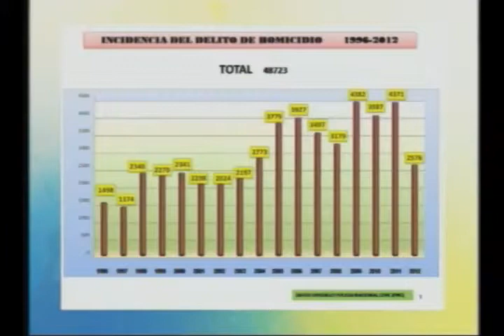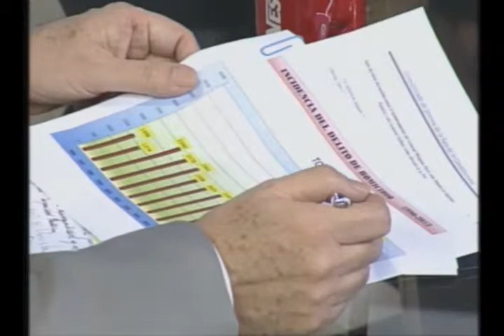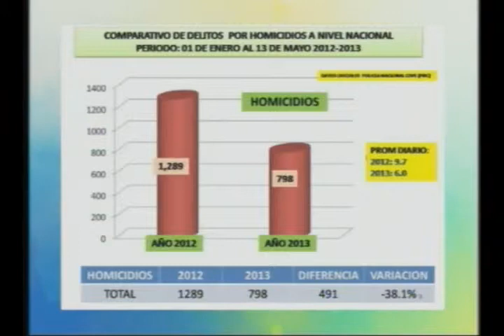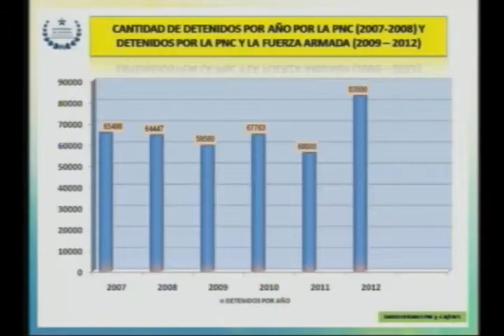ENTREVISTA MIÉRCOLES 22/05/2013 Bloque # 3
Entrevista Con: David Munguía Payés (Ex Ministro de Justicia y Seguridad)

Tema: Resolución de la corte que invalida los nombramientos del ministro de seguridad y Dir. de la PNC